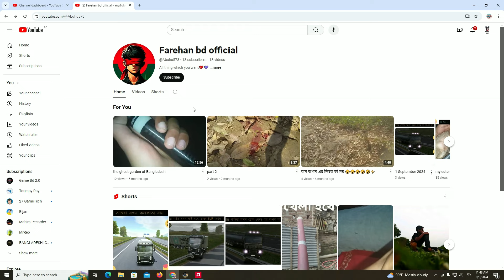উদ্বোধন হোল না গোল্ডেন লাইন এর নতুন বাস |GMT BD MAP V3|গোল্ডেন লাইন এর নতুন বাস নিয়ে এক্সিডেন্ট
আজ আমারা দেখব কেন উদ্বোধন হোল না গোল্ডেন লাইন এর নতুন বাস    । তোমরা ইনজয় করবা।

আবারও ফিরে এলো গতির দানব |GMT BD MAP V3|ETS 2 BD|আবারও তাণ্ডব দেখাল দেশ ট্রাভেল

আবারও ঘাটে ১০০০ টাকা দিয়ে শত্রু পুলিশকে বন্ধু বানায় |GMT BD MAP V3|ETS 2 BD

নতুন বাসের সাথে কার্গো ট্রাকের মুখোমুখি এক্সিডেন্ট |ETS 2 BD next gen map| ETS 2 BD

ETS 2 BD next gen map Manikganj to Dhaka ETS 2 BD map Bus simulator Bangladesh
ETS 2 BD next gen map|GOLDEN LINE নিয়ে ঢাকা টু ফরিদপুর গেলাম |ETS 2 BD next gen map
ETS 2 BD next gen map|যশোর এর নামহীন হোটেলে বিরতি |ETS 2 BD next gen map| ETS 2 BD map
৭ বছর আগের পরিতাক্ত এক বাসের সন্ধান পেলাম | GMT BD MAP V2|Bus simulator Bangladesh|ETS 2 BD map
চলে এলো আর্জেন্টিনা |ETS 2 BD map|আজ খেলা হবে |||BD NEXT GEN MAP V2 ||FIFA 2022
১০ কোটি টাকার গাঁজা সহ নাবিলের বাস আটক | BD NEXT GEN MAP V2 |ETS 2 BD map

My pc conf :
• Special Feature: 802.11AC Wi-Fi adapter | RGB 7 Colors Gaming mouse